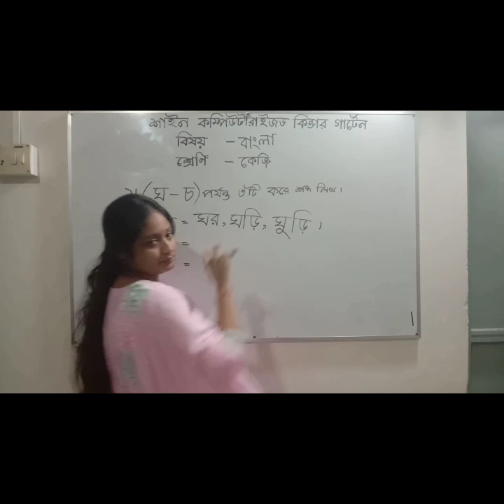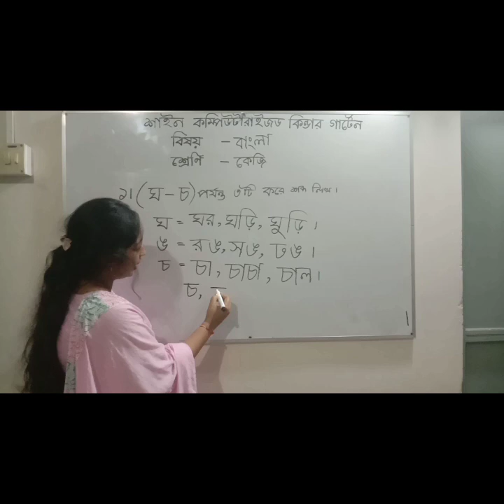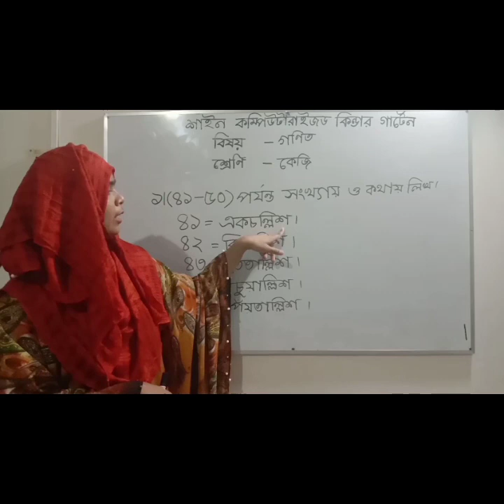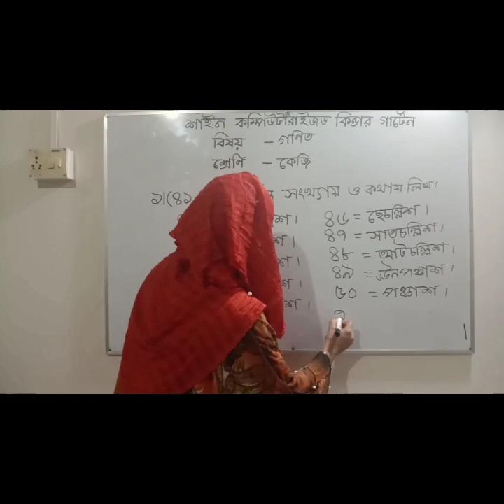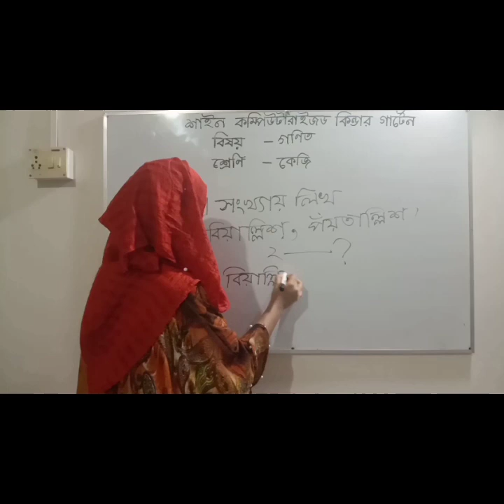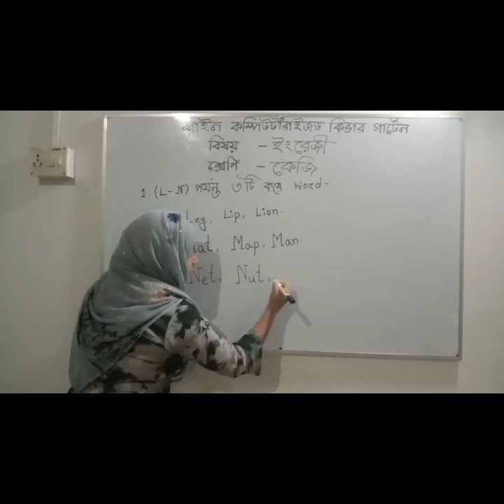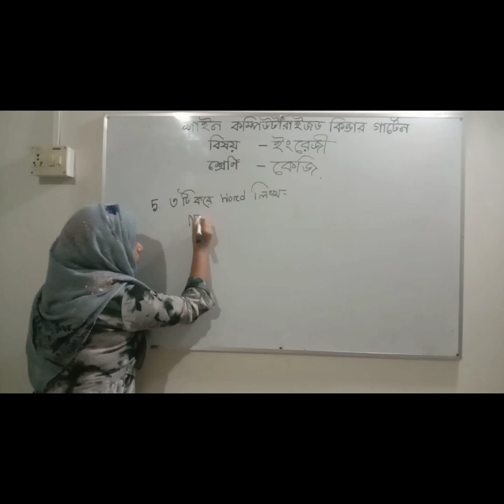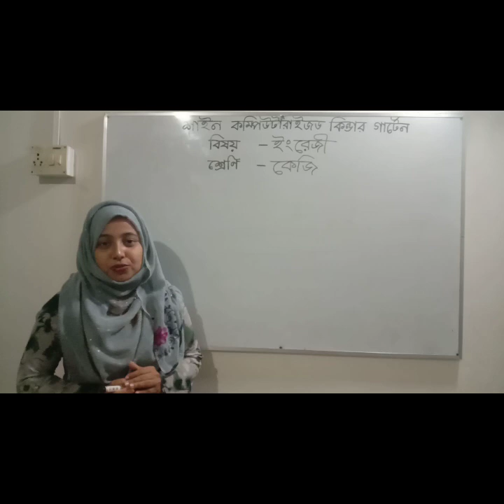কেজি (১২/০৬/২০২০)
বাংলা,গণিত,ইংরেজী